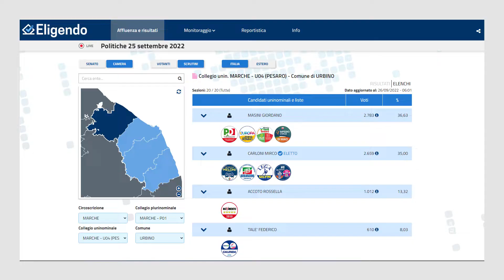Commenti post voto, Lauricella (M5S): "Bella rimonta, ci siamo"